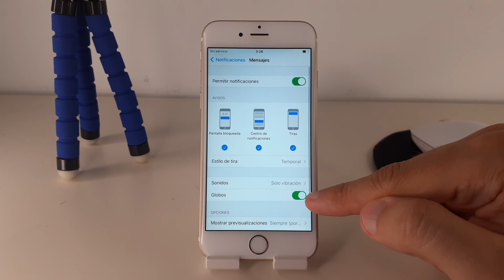COMO QUITAR EL NUMERO QUE APARECE ENCIMA DE APLICACIONES EN IPHONE 6 🟢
En este VIDEO TUTORIAL TE ENSEÑARE COMO QUITAR EL NUMERO QUE APARECE ENCIMA DE APLICACIONES EN IPHONE 6.

Mis TUTORIALES son muy RAPIDOS y te los enseñare SIN PERDER EL TIEMPO así que quédate para que APRENDAS COMO QUITAR EL NUMERO QUE APARECE ENCIMA DE APLICACIONES EN IPHONE 6.

Espero que este TUTORIAL de COMO QUITAR EL NUMERO QUE APARECE ENCIMA DE APLICACIONES EN IPHONE 6 te HAYA SERVIDO. Si te sirvió.. te agradecería MUCHO que me dejases un gran LIKE.